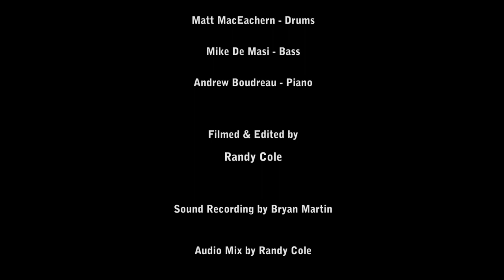Jazz, Period. "A Moment of Introspection" - Kevin Dean & The Schulich All-Star Band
Kevin Dean - Cornet
Benjamin Deschamps - Saxophone
Matt MacEchern - Drums
Mike De Masi - Bass
Andrew Boudreau - Piano

Among the great contemporary Hard-Bop trumpeters, Montrealer Kevin Dean has built a parallel, albeit less visible career as a pedagogue. "A founding faculty member of McGill University's Schulich School of Music Jazz Program, Dean has been omnipresent in Montreal's music education scene, encouraging some of the finest talent from Canada and abroad.

In this series of films, Dean is showcasing an impressively professional student ensemble.

"For a couple of years I've been organizing undergraduate student groups to play a concert series at Upstairs Jazz Bar, the established Jazz venue in Montreal. It's a way to give the more accomplished undergraduates extra professional experience and some good exposure."

Of course Dean also enjoys the experience, running through the students' original, and in his view, exceptional charts. "For this film series, we decided to feature one original piece from each student. These guys are certainly talented, and it's a special thing sharing the stage with them".

"A Moment of Introspection" was composed by the talented young bassist Mike De Masi, who is featured here as the first soloist.

As usual for a Jazz, Period. production, Dean is seen here with a horn not his own; a rare and unusual York Airflow cornet, dating to 1938. To learn more about McGill University's Schulich School of Music